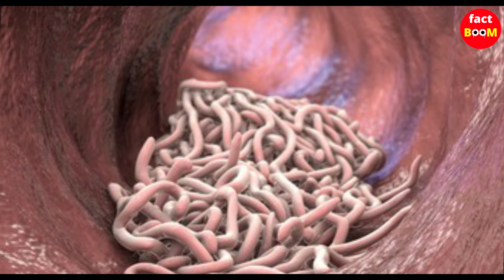दुनिया का सबसे अजीब और घिनौना जीव | duniya ka sabse ghinona janwar | disgusting animals | factboom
sabse ghinona janwar
world's most disgusting animal
disgusting animals in the world
disgusting animal facts
duniya ka sabse ghinona janwar
दुनिया का सबसे अजीब और घिनौना जीव
cute animal videos
most disgusting animals in the world
▬ All above words are Contents of this video  ▬▬▬▬▬▬▬▬▬▬